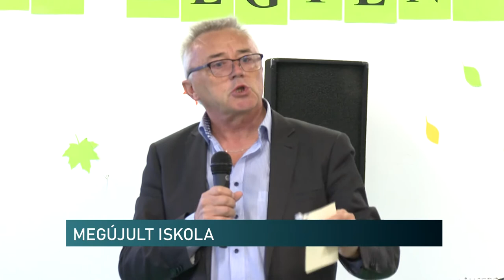A bikali és az egyházaskozári iskola épülete is megújult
17-17 millió forintból újult meg a Hegyháti Általános Iskola bikali és az egyházaskozári tagintézménye. A fejlesztésre a Szigetvári Tankerület nyújtott be pályázatot, a Magyar Falu Program keretében. Az átadó ünnepségen elhangzott, az elmúlt 1 hónapban ez már a nyolcadik ilyen beruházás, amit a tankerületben lezártak.